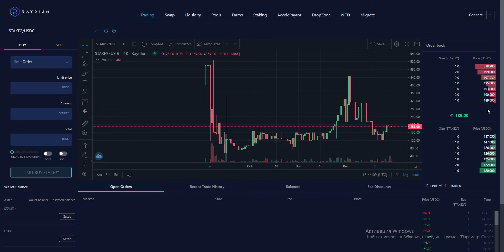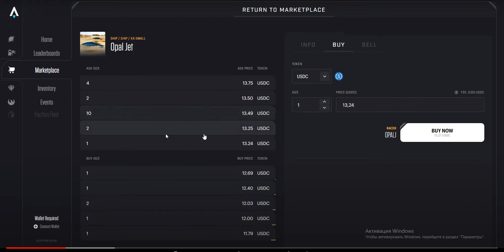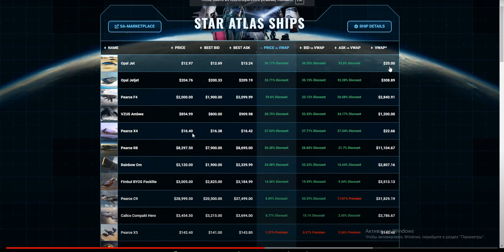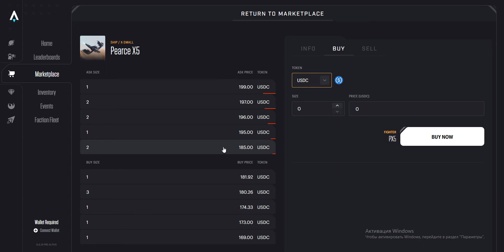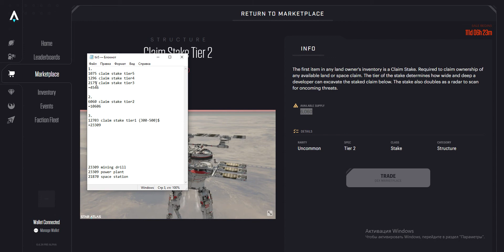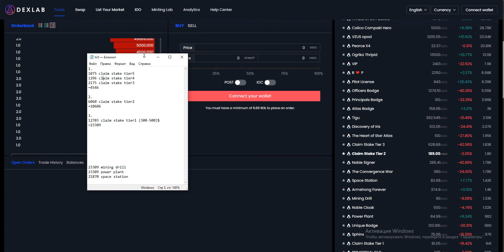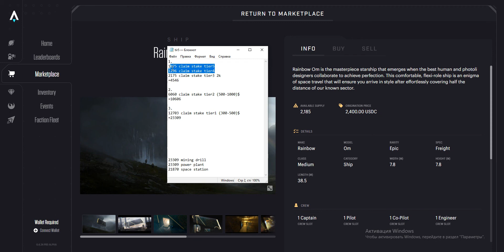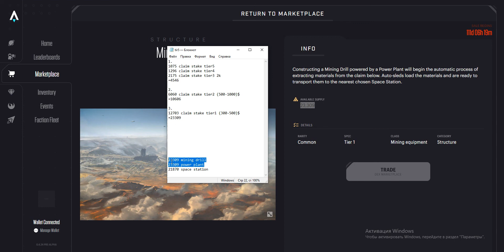СКОЛЬКО БУДЕТ СТОИТЬ ЗЕМЛЯ В STAR ATLAS СМОТРИМ И ОБСУЖДАЕМ ЦЕНЫ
в свободной форме рассуждаю о стоимости земель в игре стар атлас, никакой конкретики, просто смотрим на цены, считаем цифры, предполагаем, делимся своим мнением